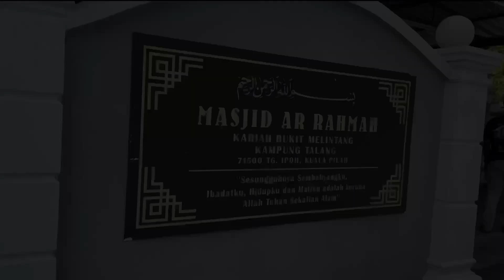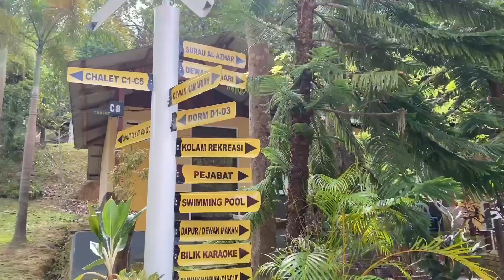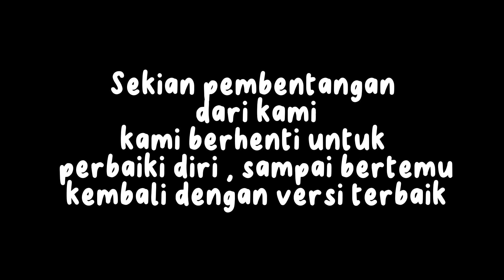D'KOK KEM KEPIMPINAN SMK DATO' HAJI MOHD REDZA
KEM KEPIMPINAN PENGAWAS SEKOLAH, PENGAWAS PUSAT SUMBER, PEMBIMBING RAKAN SEBAYA